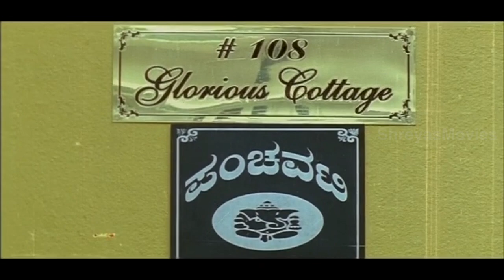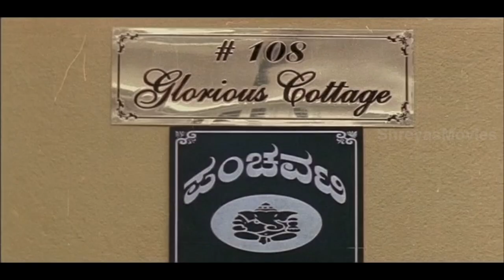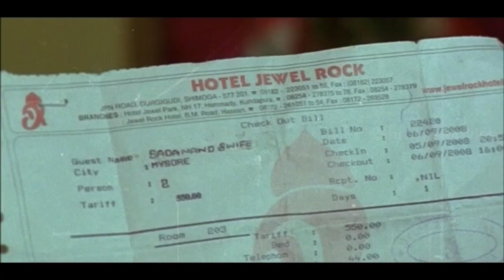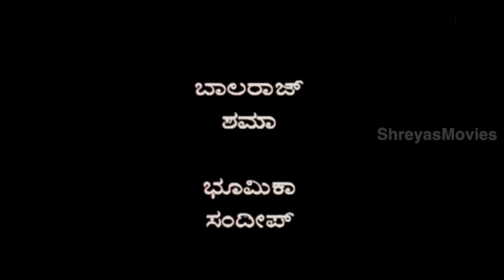Panchavati Kannada Full Movie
Watch 'Panchavati' Kannada Full Movie.